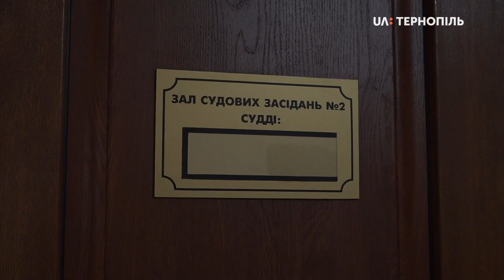Слухання справи про вбивство 20-річного тернополянина Віталія Гнатишина перенесли